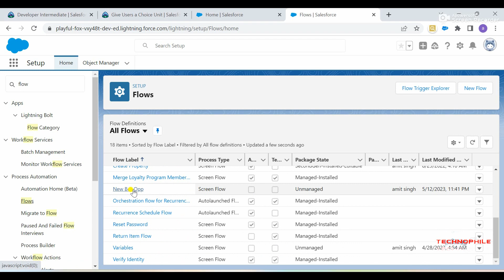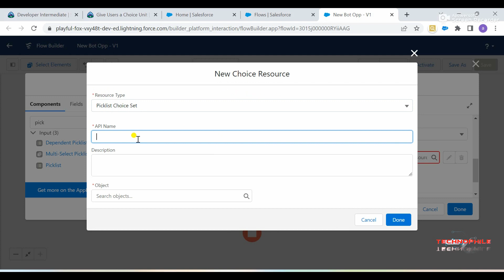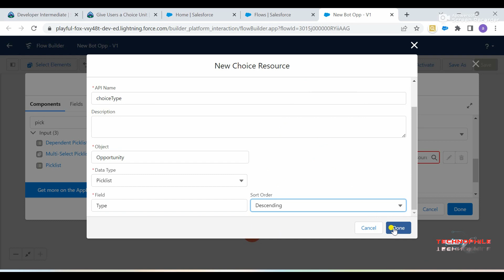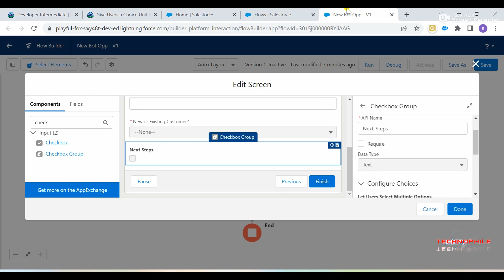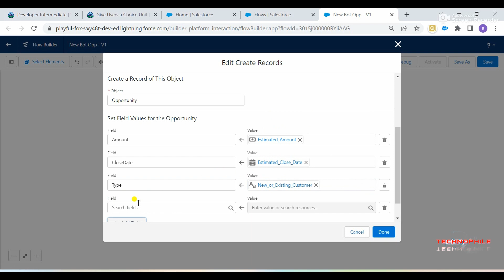Salesforce Trailhead - Give Users a Choice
salesforce,sales force,salesforce crm,learn salesforce,what is salesforce,salesforce tutorial,salesforce training,how to use salesforce,salesforce simplilearn,what is salesforce crm,salesforce introduction,salesforce explained,salesforce certification,salesforce for beginners,how to use salesforce crm,introduction to salesforce,salesforce training videos,what is salesforce used for,salesforce administrator training,salesforce administrator tutorial,Salesforce Trailhead - Handle Events in Lightning Web Components,Learn About Sample App Tooling,Empower Your Users with Quick Actions,Salesforce Trailhead Learn About Flow Variables,Build an Autolaunched Flow,Schedule a Flow,Give Users a Choice